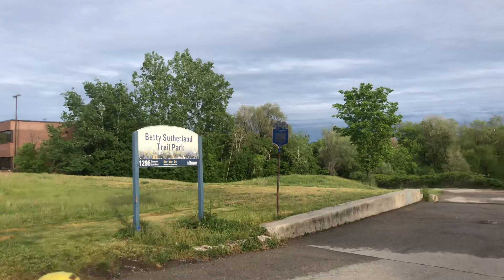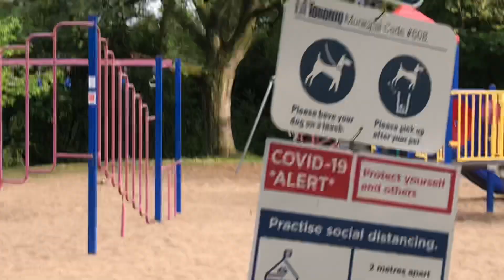Nearby Cycling Trail Park…Telugu Vlogs…Nandyala to Canada…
I bought 2 bikes this summer for myself and exploring the nearby trails and spending some calm time to find peace in myself. Comment your suggestions.